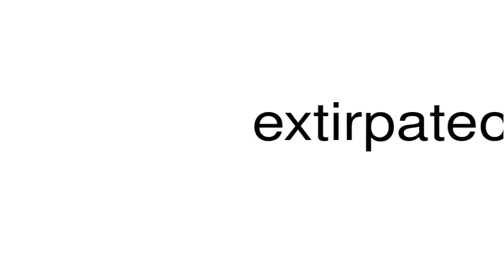How to pronounce extirpateo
This is a satire channel. This is a satire channel. How to pronounce the word extirpateo.